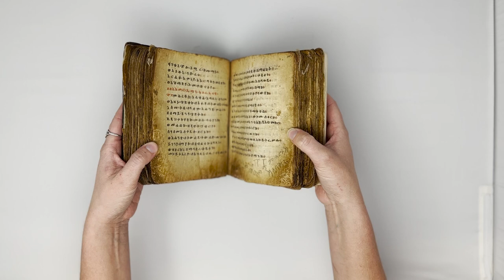Making the Book, Past and Present: Ethiopian Psalter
About the item: Tafari codex: ancient Ethiopian psalter. Northern Ethiopia, ca. 1600. Special Collections & Archives, University of Iowa Libraries.

This Coptic-style binding protects an Ethiopian psalter (psalm book) from ca. 1600. Coptic bindings were among the first bindings, made as early as the second century CE in Egypt by sewing through boards without the use of a spine covering. This psalter is featured in the Spring 2024 Main Library Gallery exhibit, 'Making the Book, Past and Present.'

About the exhibit: 'Making the Book, Past and Present' explores the intersections of history, art, and practicality. What can we learn by placing books, materials, and makers from the Middle Ages through today in conversation with one another? Many techniques and materials common centuries ago still inspire contemporary book artists and bookbinders.

Curated by Eric Ensley and Emily Martin, this exhibition features a global selection of rare historic books and modern book art. From medieval manuscripts and early modern works to recent book sculptures, pop-ups, and books that move, these Special Collections & Archives materials shown together make a visual feast representing the strong connection between books and makers past and present.

Learn more about the Main Library Gallery at the University of Iowa Libraries: lib.uiowa.edu/gallery

Filmed and edited by Sara J. Pinkham.
Collection item handled by Zoe Webb.